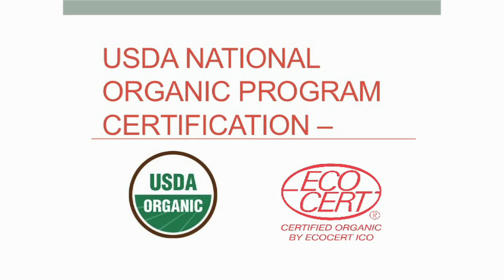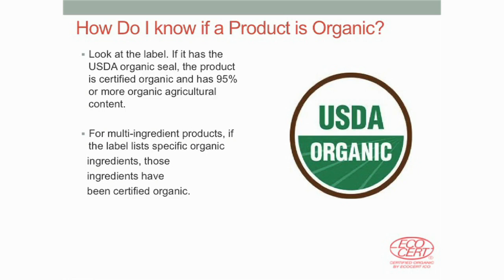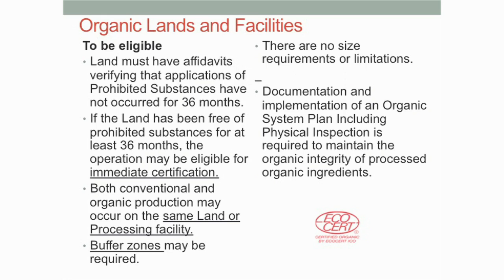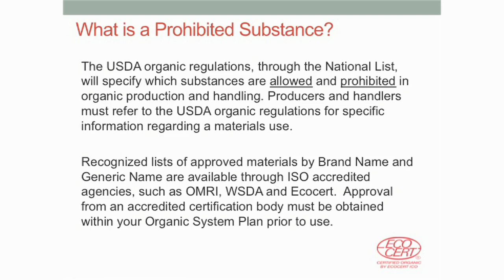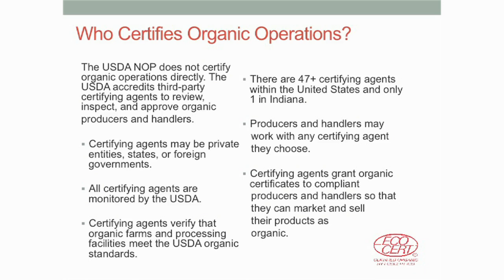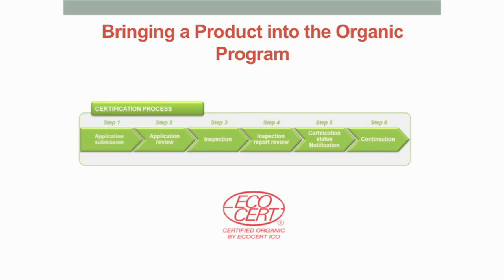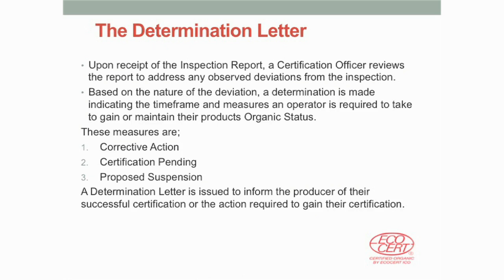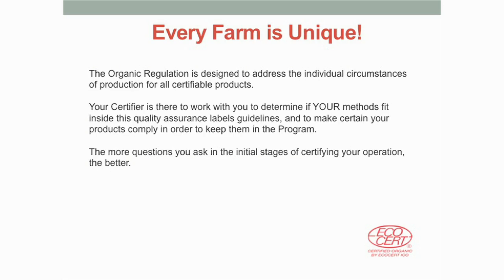USDA National Organic Program Certification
Brad Schnitz, Organic Certification Officer, ECOCERT ICO

This training was hosted by Purdue Extension-Organic Agriculture.

to connect and learn more about Purdue Extension-Organic Agriculture.